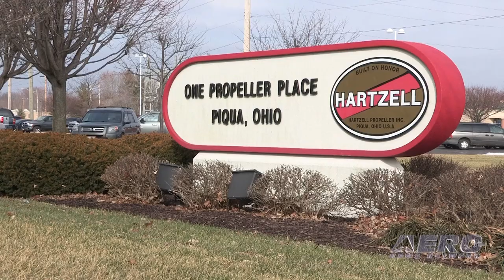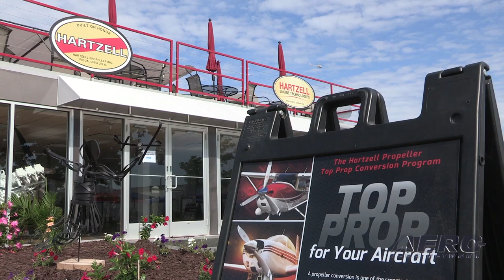Aero-TV At OSH21: Hartzell Brands Invest Heavily Into General Aviation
JJ Frigge Talks To Aero-News About Their Vision For the Future

Over the past couple of years, Hartzell Family Brands has divided itself into three main operating companies. Those companies being: Hartzell Propeller in Piqua, Ohio, Hartzell Engine Technologies in Montgomery Alabama, and Aircraft Welding Incorporated located in Eagan, Minnesota.

“What we have tried to do is really invest in firewall forward technology across general aviation,” says JJ Frigge, President, Hartzell Propeller. “We are focusing on the GA market, we are focusing on firewall forward so engine accessories, propellers, anything in that realm where we can add one of three things or ideally all three: quality, performance, and support. We are interested in the entire life cycle from certification and design and manufacturing of the product all the way through the distribution, service, and support on the back end,“ he says.

The companies’ recent acquisitions include the purchase of Tanis aircraft products, located in Minnesota. According to JJ, they have a great reputation across the industry for quality and their products do a nice job of preheating engines, cabins, and batteries. Tanis fits into Hartzell’s portfolio nicely as they share a similar manufacturing process to some of the products Hartzell makes for de-ice. The company seeks to expand their heated products line under Hartzell Prop such as de-ice on the propellers to preheat systems for the engine.

The Hartzell Family is definitely interested in growing, according to Frigge. They seek their growth, organically,  in addition to partnering with other companies.

“Our product portfolio, and the activity, has never been greater,” he says. “We are looking to continue to invest in composite technology, looking at lower-end and higher-end and really make sure that we are designing products that meet the needs of the mission profile for the aircraft and the engine and ultimately, the end-user. So absolutely, we are going to continue to invest. It’s a playbook that we’ve been after for 100 plus years and I’m excited about where we are headed.”